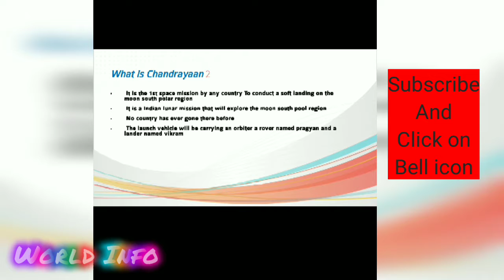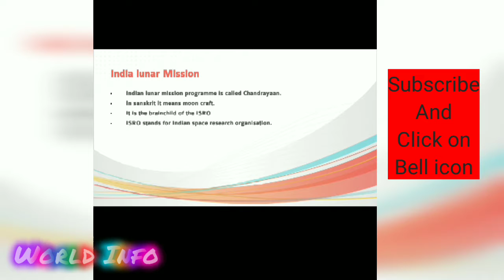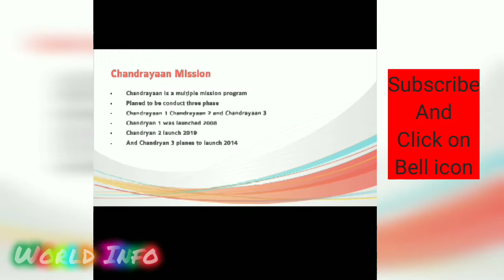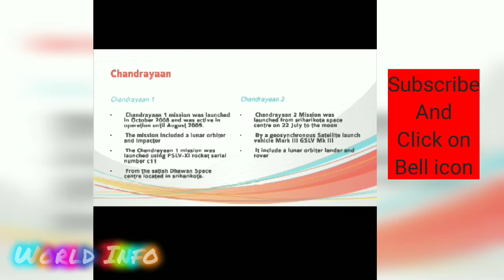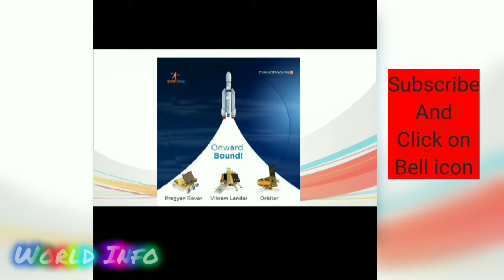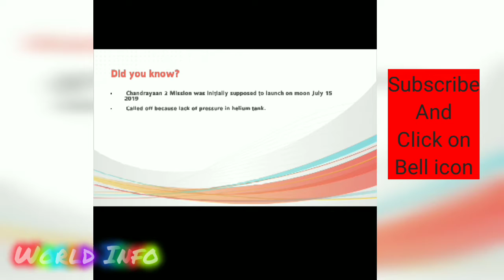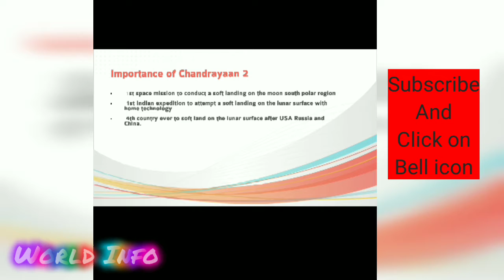India on Moon How | Are Chandrayaan 2 Failed | Chandrayaan 1 vs Chandrayaan 2 | Chandrayaan 3 Missio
In this video u see the detail about Indian mission on moon Chandryan 1 and chandryan 2. Also known about Chandryan 3. Indian lunar mission successful or failure.